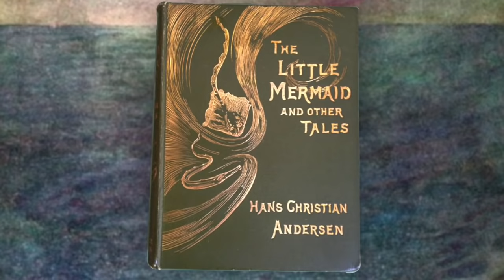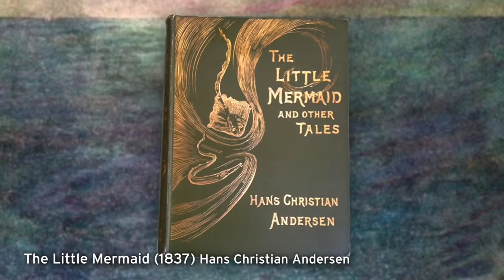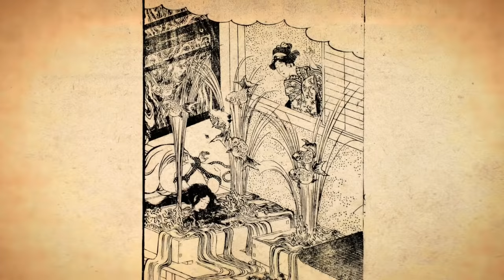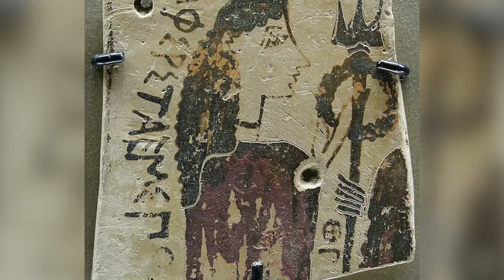Ponyo Revealed: The Real Mythology & Folklore Explained!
Ponyo or "Ponyo on the Cliff" is Hayao Miyazaki 's 10th feature film as director. Like most of Miyazaki's films, this tale about a magical Goldfish turned Little Girl adapts mythology and other culture. Miyazaki was quite public about one of these sources: "The little mermaid" fairytale, but I believe there is far more to Ponyo than Hans Christian Anderson's story. In this video I will attempt to break down all those sources. The Myths, Legends and Culture that inspired Ponyo.